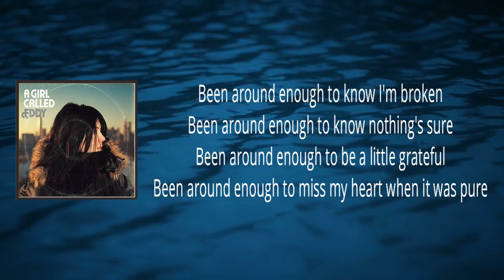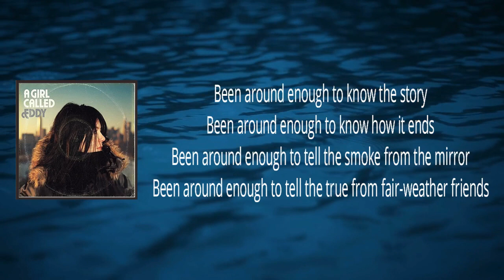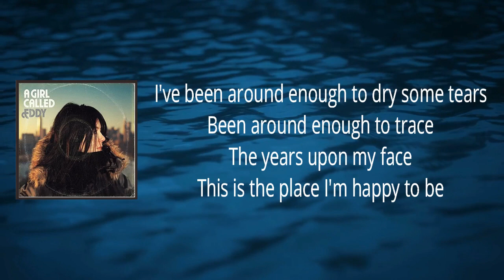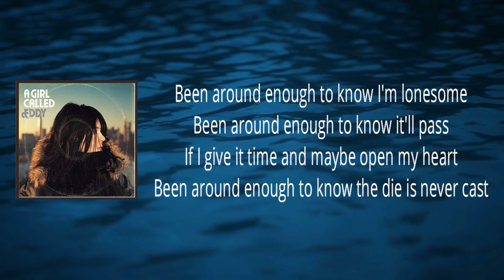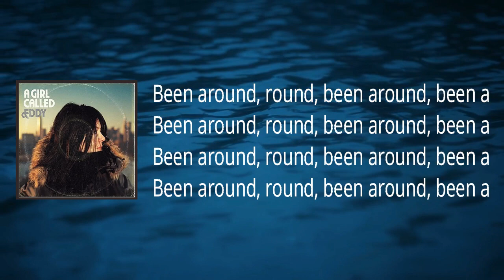A Girl Called Eddy - Been Around (Lyrics)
beenaround by AGirlCalledEddy

Been Around Lyrics:

Girl, where you been?
Been around enough to know I'm broken
Been around enough to know nothing's sure
Been around enough to be a little grateful
Been around enough to miss my heart when it was pure
Been around enough to know the story
Been around enough to know how it ends
Been around enough to tell the smoke from the mirror
Been around enough to tell the true from fair-weather friends
I've been around enough to dry some tears
Been around enough to trace the years upon my face
This is the place I'm happy to be
Been around enough to know that winter
Is gonna guarantee a little spring
Cage a singin' bluebird and you'll never
Never ever get that bird to sing
Been around enough to know I'm lonesome
Been around enough to know it'll pass
If I give it time and maybe open my heart
Been around enough to know the die is never cast
Carrying around the weight of a lifetime of dreaming